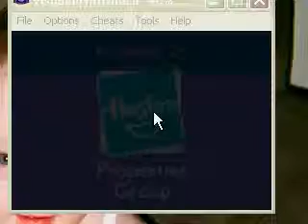Random Zoids Battle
this is just a random battle i got into on Zoids Legacy for the GBA.